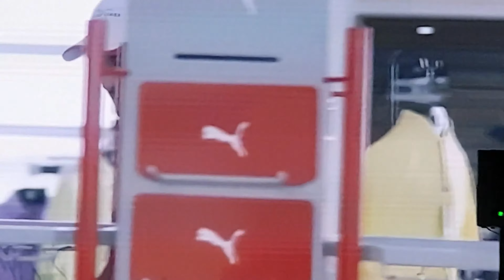Chào Hè Năm Quảng Bá Và Kích Cầu Du Lịch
Chào mừng các bạn đã đến với kênh ct vlog
TRÊN ,youtube..
Là kênh chuyên đăng tải những video về cuộc sống ,về ẩm thực. truyện vui
truyện cười .nhằm mang đến cho tất cả các quý vị các bạn ,những hướng dẫn có ích
và những giây phút thư giãn sau mỗi giờ làm viêc.
Nếu quý vị và các bạn yêu thích và quan tâm những video của mình thì đừng quên
nhấn kênh đăng ký ủng hộ mình nha..
Cám ơn mọi người rất rất nhiều...
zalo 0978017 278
facebook trần minh chí